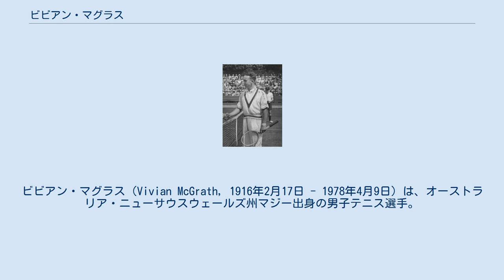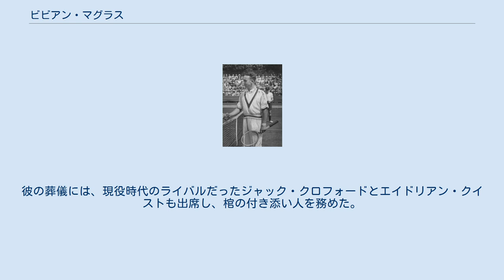ビビアン・マグラス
ビビアン・マグラス（Vivian McGrath, 1916年2月17日 - 1978年4月9日）は、オーストラリア・ニューサウスウェールズ州マジー出身の男子テニス選手。
1930年代にオーストラリアを代表する選手の1人として活躍し、1937年の全豪選手権男子シングルス優勝者になった。
彼は地元の全豪選手権だけでなく、全仏選手権でも男子ダブルス3年連続準優勝の成績がある。
マグラスは「両手打ちバックハンド・ストローク」を世界に紹介した選手としても知られる。
フルネームは Vivian Erzerum Bede McGrath （ビビアン・アーゼルム・ビード・マグラス）という。
愛称の「ビブ・マグラス」（Viv McGrath）でテニス文献や優勝記録表などに記載されることも多い。
 若い頃から「テニスの天才少年」と呼ばれたマグラスは、1932年に16歳で全豪選手権のジュニア男子シングルスに優勝し、本戦でもベスト8に進出した。
この準々決勝で敗れた相手が日本の佐藤次郎であったことから、マグラスは早くから日本人選手たちと深いつながりを持っていた。
1933年、マグラスはチーム史上最年少の17歳でデビスカップのオーストラリア代表選手に初選出された。
初めての海外遠征で、マグラスは全仏選手権でもジュニア男子シングルスに優勝し、この大会から3年連続で全仏選手権の男子ダブルス決勝に進出した。
ここではエイドリアン・クイストとペアを組み、イギリスペアのフレッド・ペリー＆ジョージ・ヒューズ組に敗れて準優勝になる。
全仏選手権の終了後、デ杯「ヨーロッパ・ゾーン」準決勝でオーストラリアは日本と対戦し、マグラスはシングルス第2試合で佐藤に勝ったが、第4試合で布井良助に敗れている。
 年末の全豪選手権では、マグラスは準々決勝でアメリカの強豪選手エルスワース・バインズを破り、準決勝まで進出した。
 1934年のデビスカップでもオーストラリアと日本との対戦が決まったが、エースの佐藤次郎が遠征中にマラッカ海峡で投身自殺したため、日本チームは弱体化した。
この対戦では、マグラスはシングルス第1試合で山岸二郎を破っている。
 この後、マグラスはデ杯で日本チームとの対戦はなかった。
1934年の全仏選手権男子ダブルス決勝では、マグラスはジャック・クロフォードとペアを組み、地元フランスのジャン・ボロトラ＆ジャック・ブルニョン組に敗れた。
1935年、マグラスは全仏選手権とウィンブルドンでシングルスのベスト8に入り、2大会連続でドイツのゴットフリート・フォン・クラムに連敗した。
最後の全仏選手権男子ダブルス決勝では、パートナーはドン・ターンブルであったが、同じオーストラリアのエイドリアン・クイスト＆ジャック・クロフォード組に敗れ、ここでは3年連続の準優勝に終わった。
 マグラスは地元の全豪選手権で、1935年の男子ダブルスと1937年の男子シングルスに優勝する。
1935年の男子ダブルスではジャック・クロフォードとペアを組み、イギリスのフレッド・ペリー＆ジョージ・ヒューズ組を 6-4, 8-6, 6-2 で破って優勝した。
そしてついに、1937年の全豪選手権でマグラスは男子シングルス初優勝を達成する。
1933年から1936年まで、シングルスでは4年連続のベスト4で止まっていたが、初進出の決勝でジョン・ブロムウィッチを 6-3, 1-6, 6-0, 2-6, 6-1 のフルセットで破り、21歳でシングルス初栄冠を獲得した。
対戦相手のブロムウィッチも、当時のテニス選手としては変則的なスタイルで、フォアハンド・ストロークとバックハンド・ストロークをともに両手打ちしていた。
マグラスは1937年まで、5年間デビスカップ代表選手を務め、全豪選手権には1940年まで出場した。
最後の全豪出場では、マグラスは男子ダブルスでクロフォードとペアを組み、決勝でエイドリアン・クイスト＆ジョン・ブロムウィッチ組に敗れて準優勝になる。
クイストとブロムウィッチは、1938年からペアとして全豪男子ダブルス連覇記録を始めていた。
 しかし第2次世界大戦が勃発すると、マグラスも軍役に就き、1941年11月から「オーストラリア帝国軍」にて輸送の仕事に携わった。
戦後、マグラスは1946年5月に退役を認められたが、もう2度とテニスの早熟選手だった頃のフォームを取り戻せなかった。
戦後の彼は、手首や足などに関節炎を患い、喘...